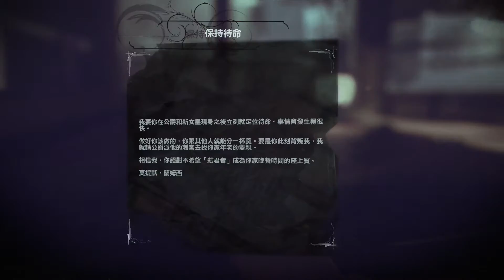[PS4] 冤罪殺機 2 | #2 逃離丹沃爾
《冤罪殺機》系列新作《冤罪殺機 2》為第一人稱動作遊戲，此次玩家將選擇扮演具有超能力的刺客 Corvo Attano 或是 Emily Kaldwin，他們將前往 Karnaca 的海邊城市，而玩家在此處的選擇將對遊戲世界有顯著影響。